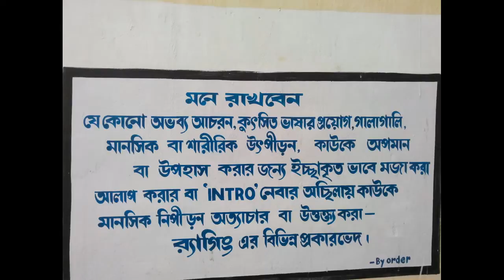BIRBHUM INSTITUTE OF ENGINEERING AND TECHNOLOGY,SURI-W1 ROCKERS(2010-14)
BUNO BAGDEE.